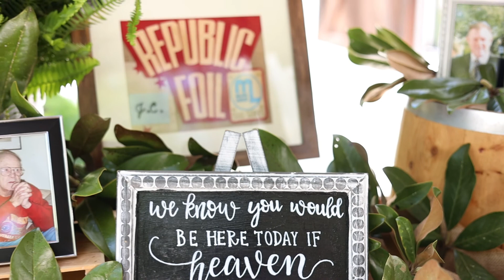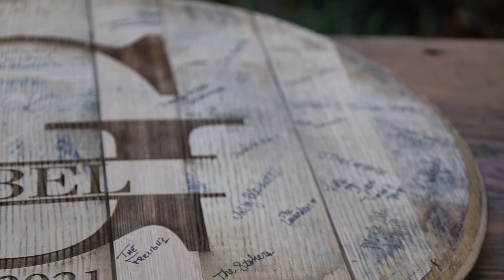Gabel Wedding | May 8th, 2021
Make sure to share so everyone can see their special day!